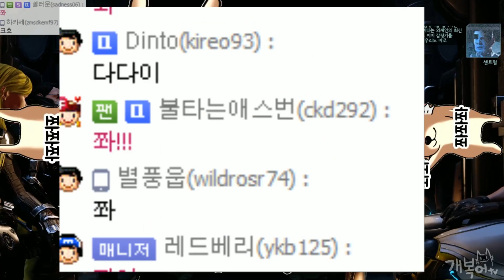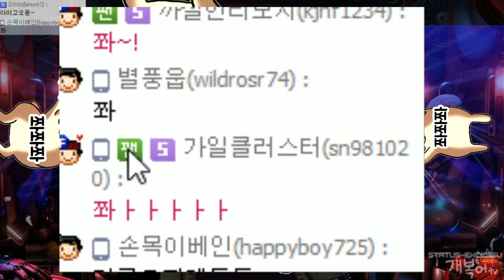【스토리공략】#68 외계침략에서 지구를 구하자! | 엑스컴2 (XCOM 2)【개복어】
안녕하세요!
외계침략에서 지구를 구하자! | 엑스컴2 (XCOM 2)
외계의 기술을 이용하여 살아남는 신박한 전략시뮬레이션 게임
외계인에게 정복당한 그 이후의 이야기들...
▣ 업로드 시간
└생방송 다음날 오후